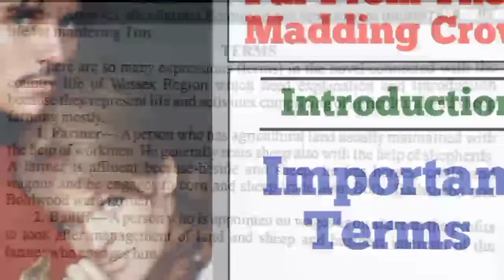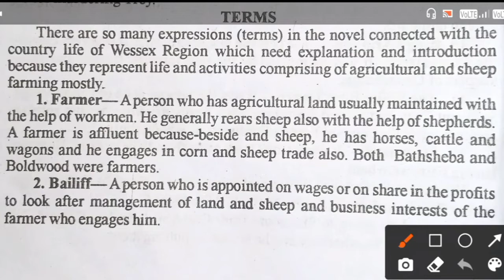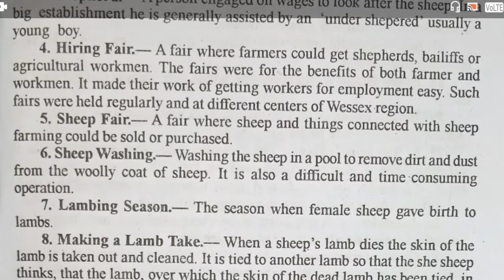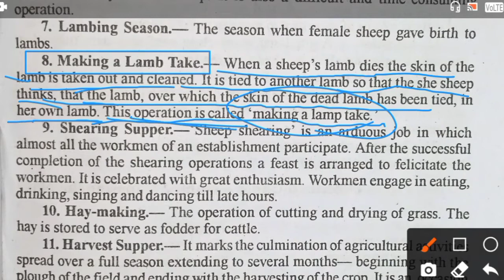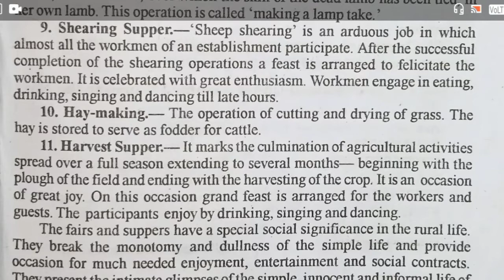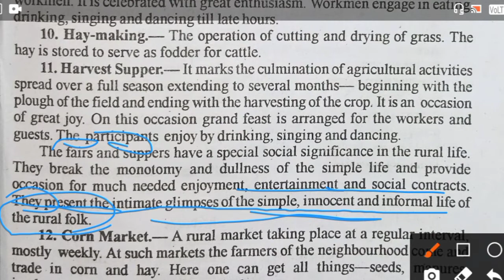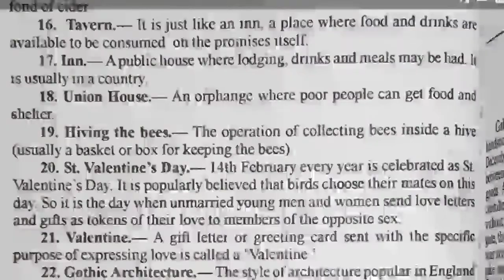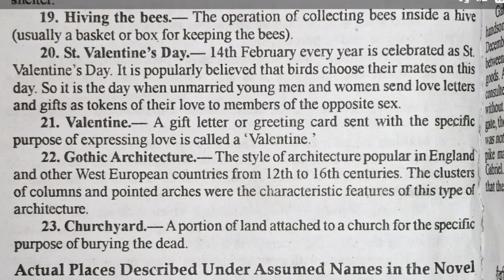Far From The Madding Crowd by Thomas Hardy Some Important Terms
In this video we discussed "Far From The Madding Crowd" Written by Thomas Hardy.
We have discussed it in hindi and english language.

Far_from_the_,madding_crowd_in_hindi
1. Far From The Madding Crowd
2. Far From The Madding Crowd In Hindi
3. Far From The Madding Crowd Detail Study
4. Far From The Madding Crowd Summary
5. Far From The Madding Crowd by Thomas Hardy
6. Far From The Madding Crowd In English
7. Far From The Madding Crowd All Characters
8. Far From The Madding Crowd Questions Answers
9. Far From The Madding Crowd Explanation
10. Far From The Madding Crowd Explanation Line by line in hindi